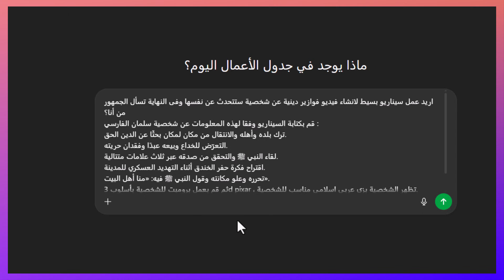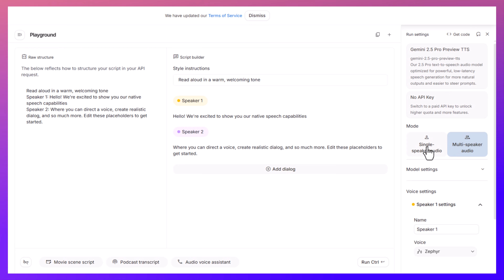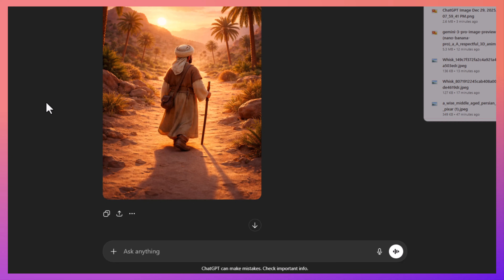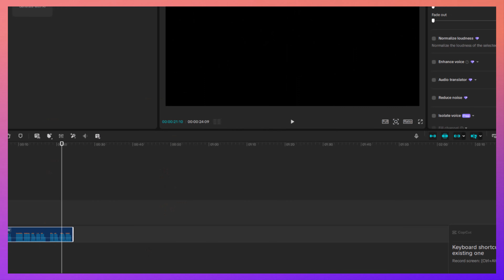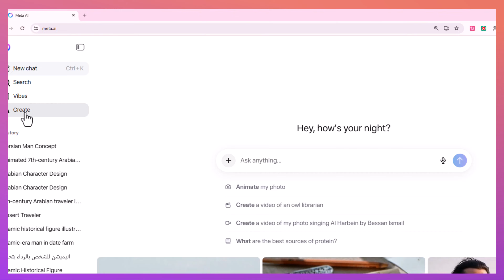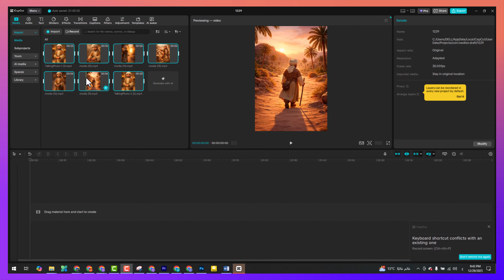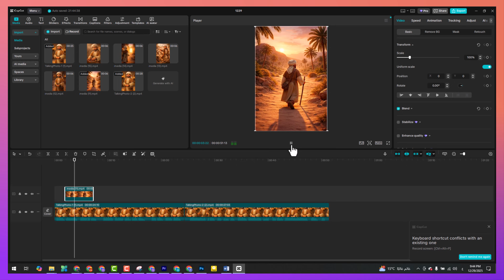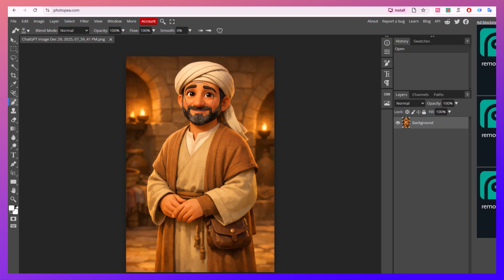طريقة انشاء فيديوهات فوازير دينية 3d بالذكاء الاصطناعي مجاناً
في الفيديو هعلمك ازاى تعمل فيديوهات فوازير دينية بالذكاء الاصطناعي 3d مجاناً باستخدام ادوات مجانية تماما وبدون اى خبرة.
روابط المواقع:
البرومبت: اريد عمل سيناريو بسيط لانشاء فيديو فوازير دينية عن شخصية ستتحدث عن نفسها وفى النهاية تسأل الجمهور من أنا؟
قم بكتابة السيناريو وفقا لهذه المعلومات عن شخصية سلمان الفارسي :
ترك بلده وأهله والانتقال من مكان لمكان بحثًا عن الدين الحق.
التعرّض للخداع وبيعه عبدًا وفقدان حريته.
لقاء النبي ﷺ والتحقق من صدقه عبر ثلاث علامات متتالية.
اقتراح فكرة حفر الخندق أثناء التهديد العسكري للمدينة.
تحرره وعلو مكانته وقول النبي ﷺ فيه: «منا أهل البيت».
ثم قم بعمل برومبت للشخصية بأسلوب 3d pixar ، تظهر الشخصية بزى عربي اسلامى مناسب للشخصية.
ثم قم بعمل برومبت للقطات السيناريوباسلوب 3d pixar لتحويلها لصور او فيديوهات broll.

⭐️ عن القناة:
قناة محمود خضر مخصصة لتقديم أفضل شروحات أدوات الذكاء الاصطناعي الحديثة. إذا كنت تبحث عن طرق مضمونة للربح من الانترنت أو تعلم العمل الحر باستخدام AI، فهذا هو دليلك الشامل. نركز على تبسيط الذكاء الاصطناعي للمبتدئين وتصميم المحتوى (إنشاء فيديوهات وصور احترافية).

ـــــــــــــــــــــــــــــــــــــــــــــــــــــــــــــــــــــــــــــــــــــــــــــــــــــــــــــــــــــــــــــــــــــــــــــــــــــــــــــــــــــــــــ

عشان يوصلّك كل جديد عن الذكاء الاصطناعي – الربح من الإنترنت – إنشاء محتوى بدون كاميرا.